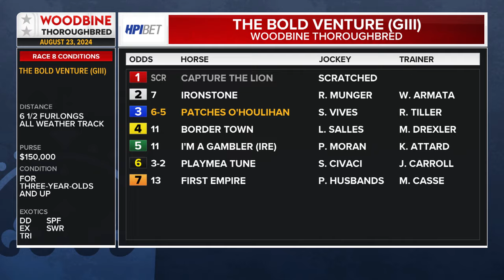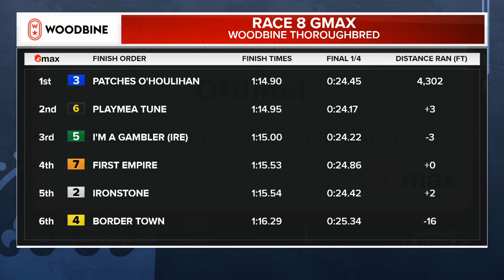Woodbine, Tbred, August 23, 2024 Race 8 | Woodbine Horse Race Replay